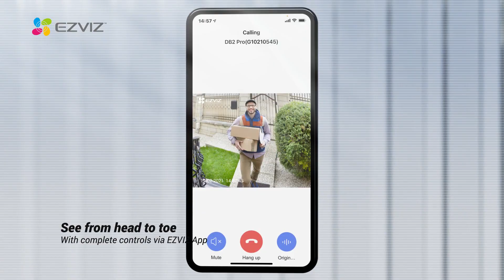EZVIZ DB2 Pro - Wire free and worry free front door protection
Know before they knock.
The EZVIZ DB2 Pro features ultra-sharp 2K+ resolution, a wide field of view,
large battery capacity, and extremely easy installation.